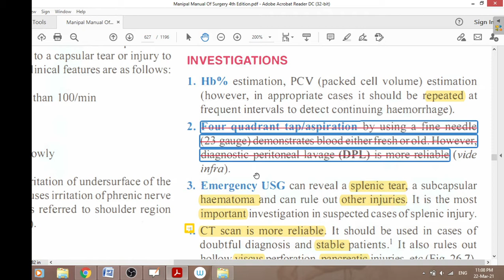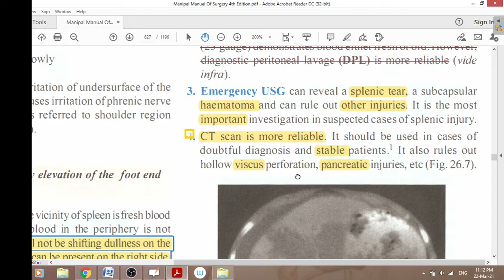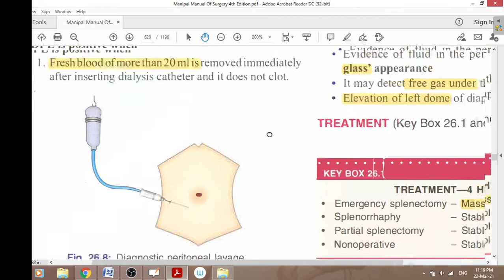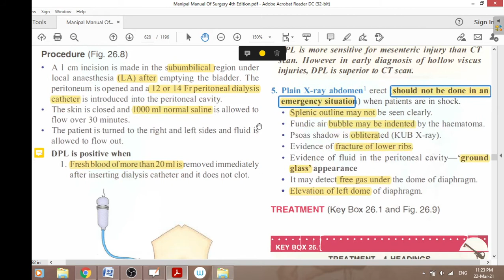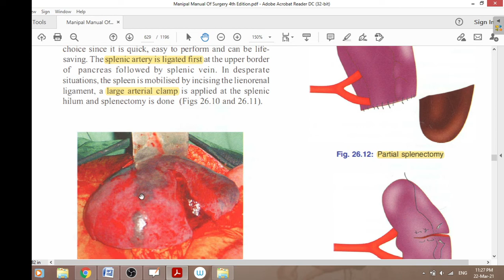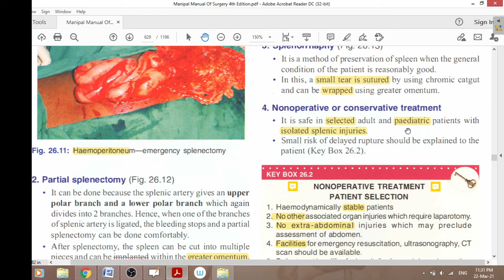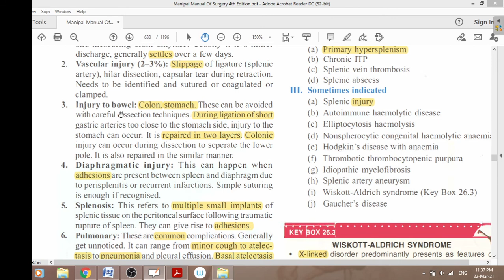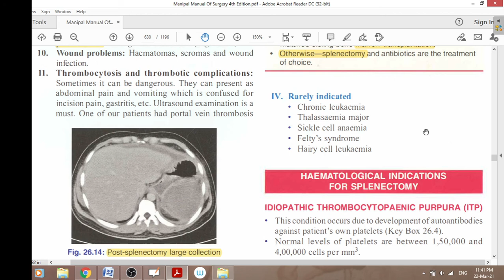Dr Baki , Spleen, ruptured 03 , surgery made easy for undergraduate students